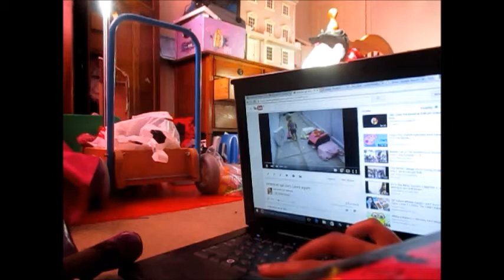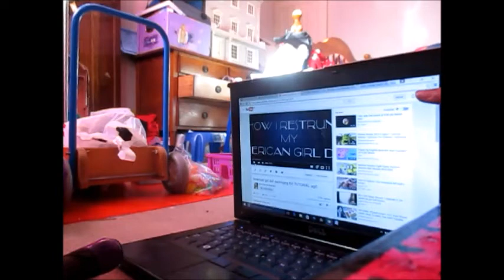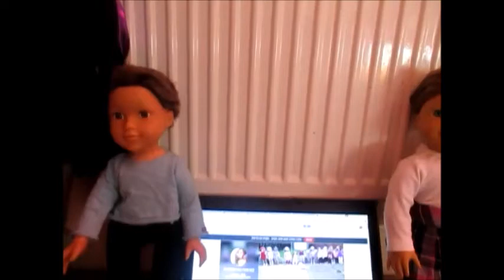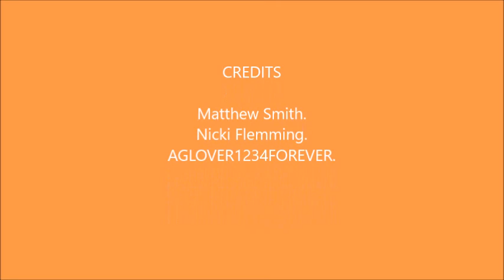Nicki and Matt react to Old AND New videos! AGLF American girl doll.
I hope you enjoy todays video! I had fun making this ans I hope you have fun watching!
Happy days!
AGLF.